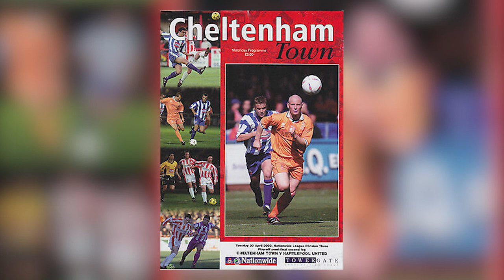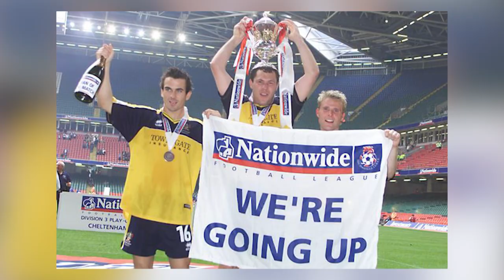Tier 6 To Tier 3-Steve Cotterill's Cheltenham Miracle | Football History Documentary | AFC Finners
Steve Cotterill was appointed manager of Cheltenham Town in 1997. At the time, the club were a semi-professional team in the 6th tier of English football. By the end of his reign in 2002, the club had gone beyond their wildest dreams thanks to him.